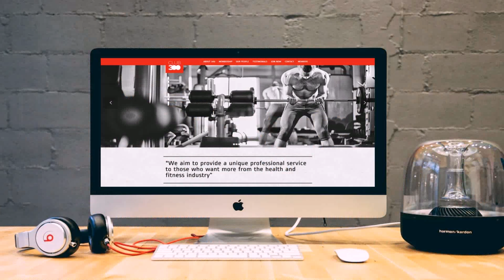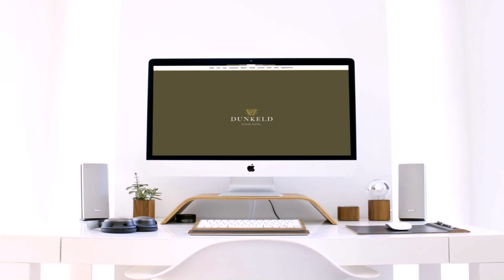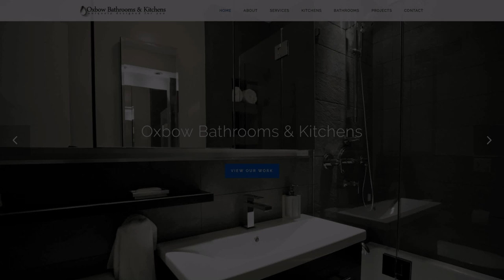Design House Perth Uk (see description) (see description)